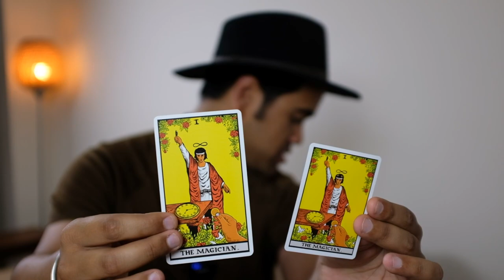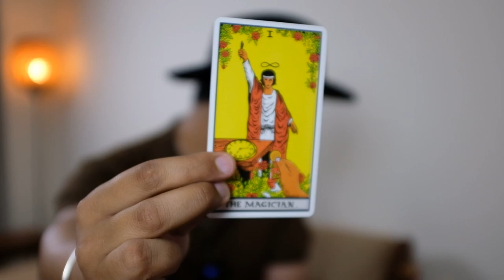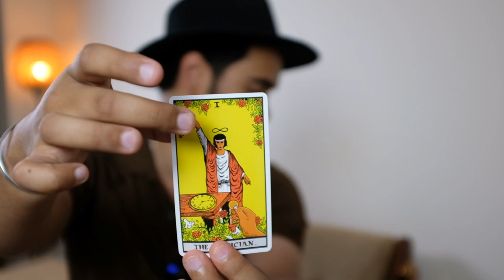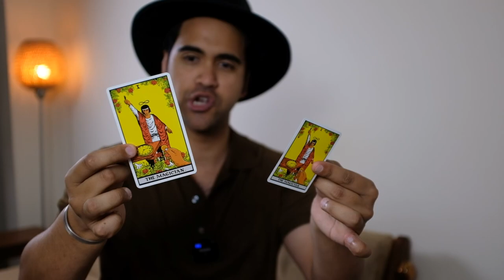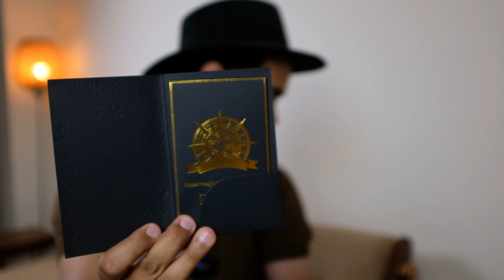Roo’s Reviews ‘Thy Will Be Done’ by Alexander Marsh and The 1914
Buy ‘Thy Will Be Done’ here -

*code will only work for leather items

Providence Playing Card Unboxing -